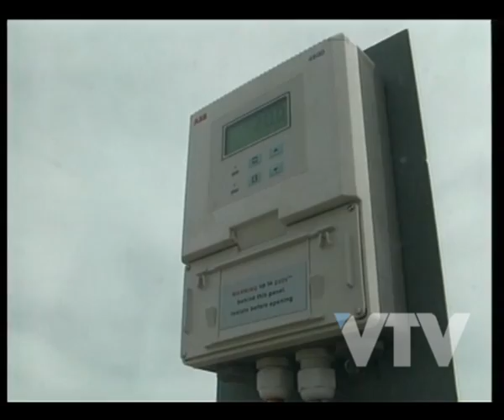VTV TARIFAS OSE RIGE UN NUEVO AUMENTO DESDE ESTE MES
Rige un nuevo aumento para las tarifas de OSE.

Este incremento en la factura, se destina en un 30% a obras y mantenimiento del servicio.